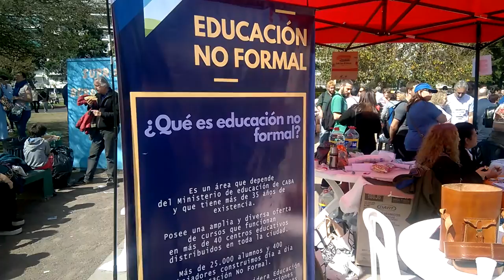Urbana Tevé - Docentes piden reglamentación de ley de educación no formal